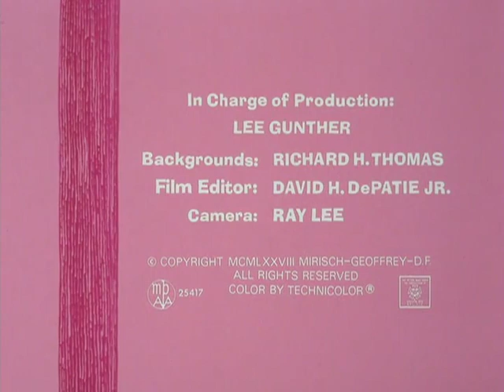The Pink Panther Cartoon Collection: 123 Pink Suds Dec 19, 1979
For all who have a refined sense of humor,
The Pink Panther Classic Cartoon Collection!